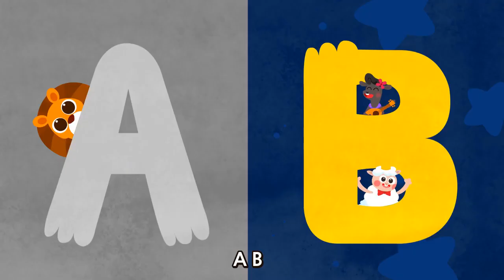ABC Wild Animal Song ｜ Nursery Rhymes Song ｜ABC Songs for Children - 21 Alphabet Songs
If you would like to remove any movie clips i have used in this video, send a email to and your clips will be removed immediately. We have invested lot of time and effort to raise this channel. I am happy to give the revenue to you.